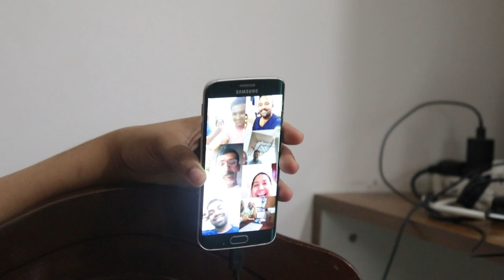First Ramadan as Pregnant Mom / Ramadan Vlog of 2021 / Zulfia's Recipes / Eid vlog